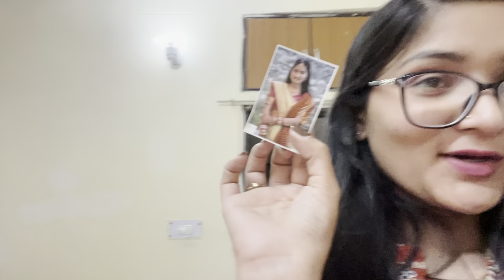Raj ne ku bola mujhe esa 🥲kavirajdailyvlogs